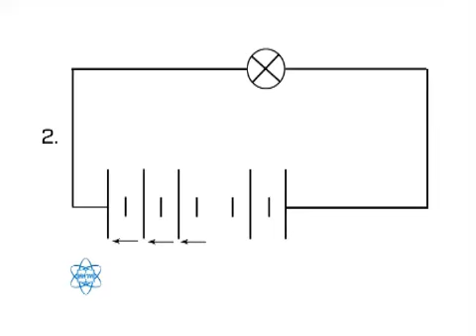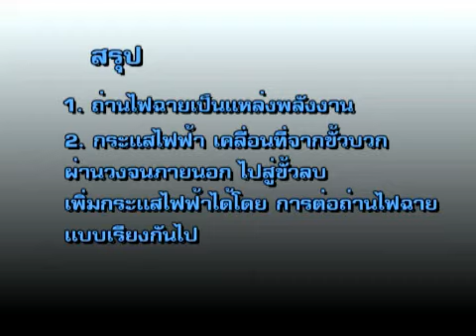ทบทวนวิทย์ คณิต 09/01/55 วงจรไฟฟ้า 4/4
ทบทวนวิทย์ คณิตและเทคโนโลยี กับ สสวท. 9 ม.ค. 55 เรื่อง ไฟฟ้าและการต่อวงจรไฟฟ้า  ตอน 4/4  โดยอาจารย์กิ่งแก้ว